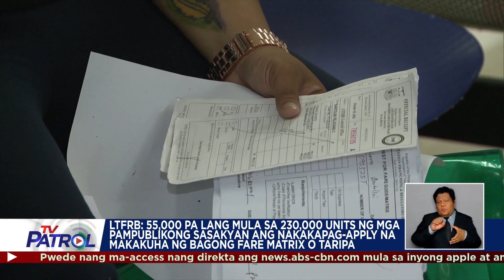Ilang tsuper di pa makasingil ng bagong pasahe | TV Patrol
Hindi pa rin nakakapagtaas ng singil sa pasahe ang ilang tsuper dahil walang fare matrix.